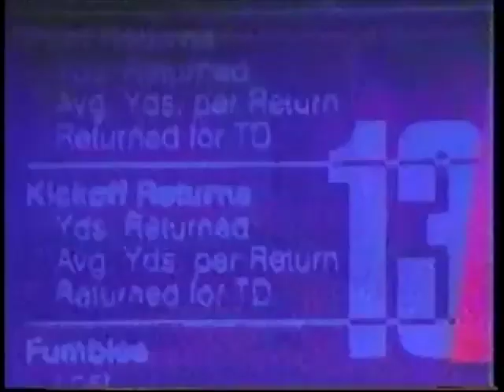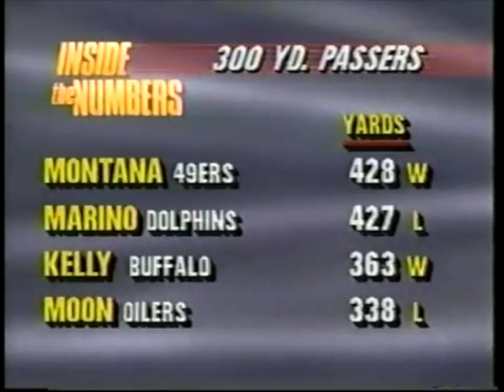Redskins vs Cowboys 1989 Week 3